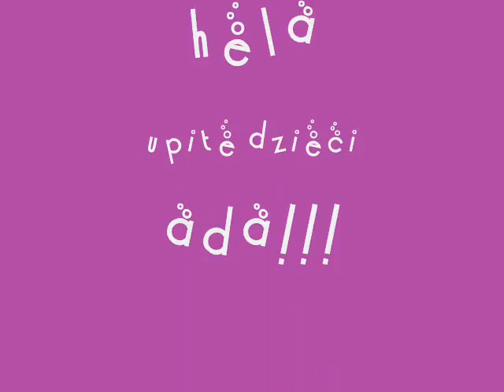ada ada tańczy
:) to co dzieci robią a rodzice nie wiedza